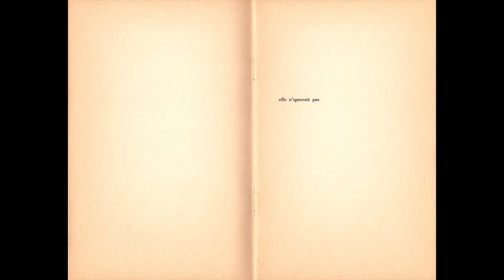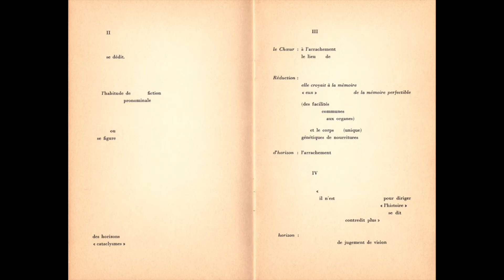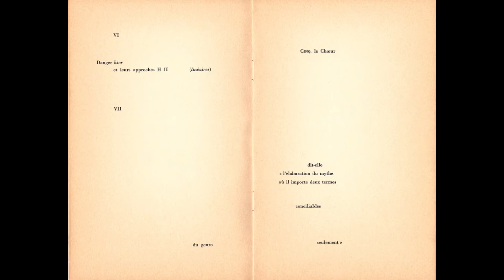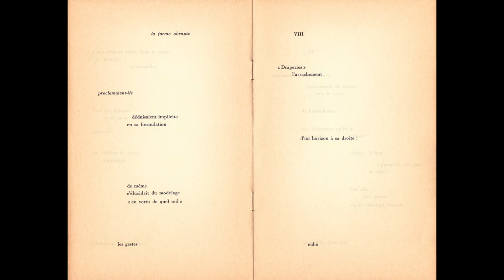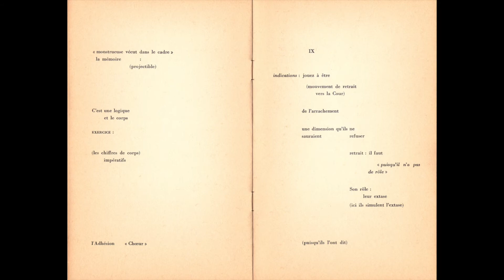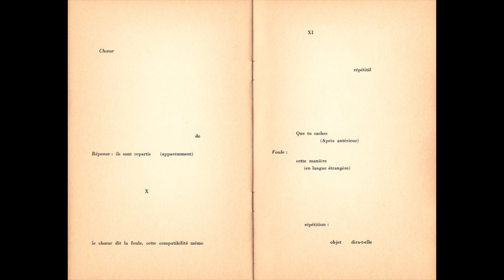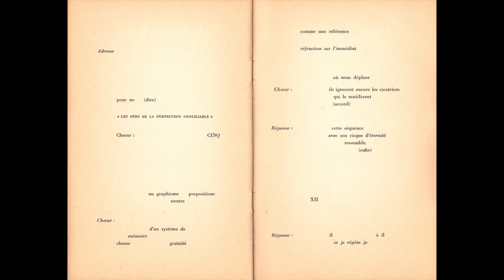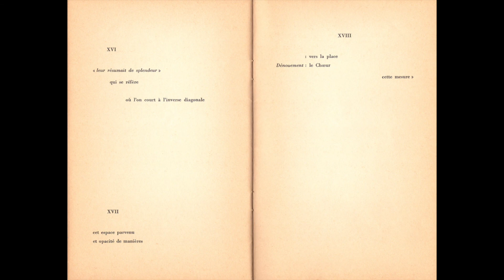Anne-Marie Albiach – « H II » linéaires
Anne-Marie Albiach
« H II »   linéaires

lecture de l’auteur

00:13 « H II »   linéaires
01:36 II
02:11 III
03:00 IV
03:53 V
04:56 VI
05:10 VII
07:52 VIII
09:25 IX
11:05 X
11:25 XI
14:45 XII
15:29 XIII
16:38 XIV
16:53 XV
17:40 XVI
18:21 XVII
18:30 XVIII

Avec l’aimable autorisation des Éditions Flammarion, Paris

Éditions actuelles:
Mezza Voce, Éditions Flammarion, Paris, 1984
Cinq le Chœur, Éditions Flammarion, Paris, 2014

Enregistrement : Walter Feldmann, 7 juillet 1993, Neuilly sur Seine